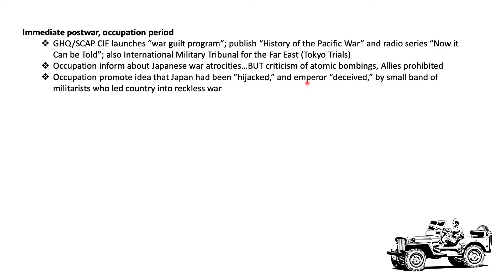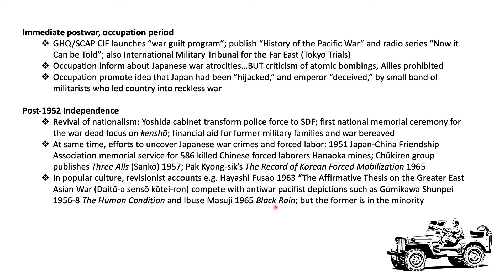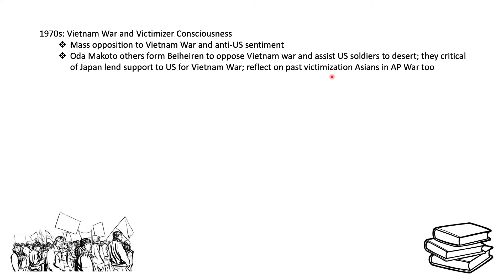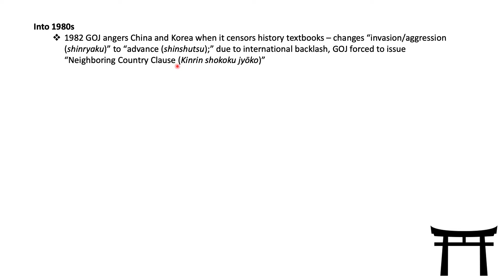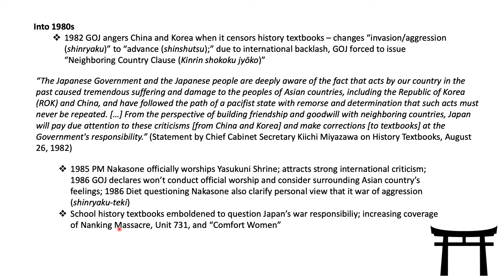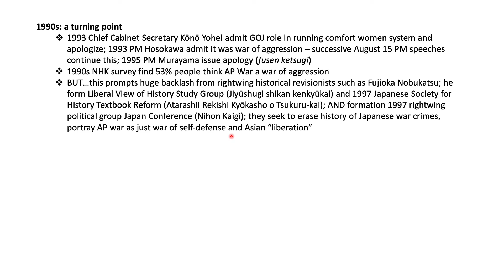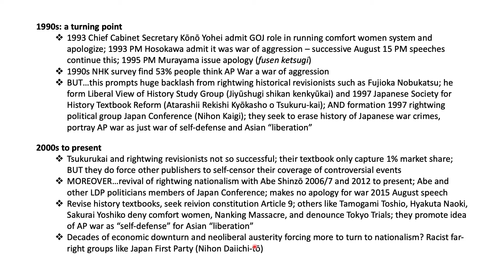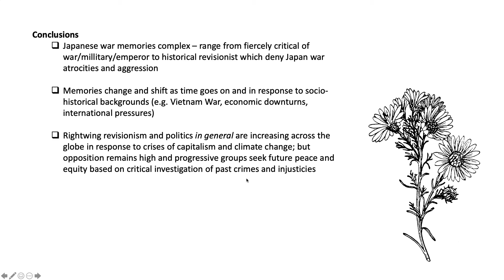Memories of the Asia-Pacific War in Japan -- Video lecture Justin Aukema